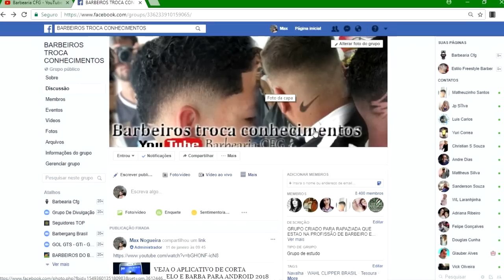TOP 10 MELHORES TRANSFORMAÇÃO CABELO E BARBA MASCULINA 2018 / TRANSFORMATION ON HAIR AND MEN'S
💈 VAMOS REUNIR TODOS BARBEIROS EM UM GRUPO SÓ  E TROCA NOSSOS CONHECIMENTOS , ENTREM NO GRUPO DOS BARBEIROS ↓↓

💈 COMPARTILHA
💈 SE-INSCREVA

💈 MANDEM SUGESTÕES DE VIDEOS !

💈 TOP 10 MELHORES TRANSFORMAÇÃO EM CABELO E BARBA MASCULINA 2018 /TOP 10 BEST TRANSFORMATION ON HAIR AND MEN'S BEARD 2018

__ 💈 VALEU💈__